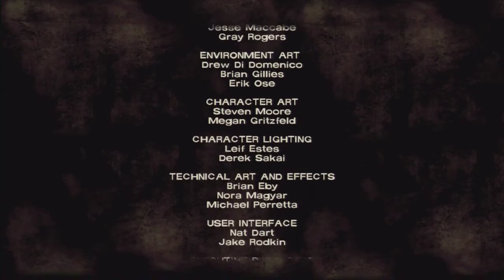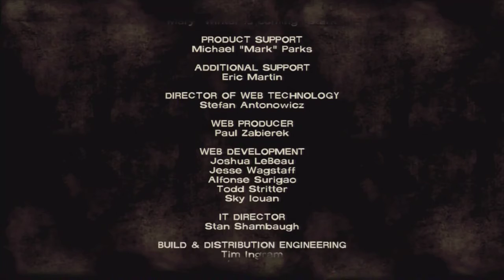[PS3] The Walking Dead Ep.3: Long Road Ahead Playthrough Pt.18 [FINAL] [HD]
Summary
    Specifications
    Features
    Game Editions

The living will have to survive amongst the dead in this game based on The Walking Dead, the widely acclaimed comic book series and television series. Across five dark and emotional episodes of gameplay, every decision and action you take can result in the entire story of the game changing around you.

The critically acclaimed debut episode of The Walking Dead begins at the outset of the undead apocalypse. Lee Everett awakes into a world collapsing into anarchy as society fails to deal with the undead plague. Seeking refuge, he stumbles upon Clementine, an eight year old girl whose parents are missing. Lee takes Clementine under his wing as they seek safety from the walkers all around them.
Release Date:
M for Mature: Blood and Gore, Intense Violence, Strong Language
Genre: Adventure
Publisher: Telltale Games
Developer: Telltale Games